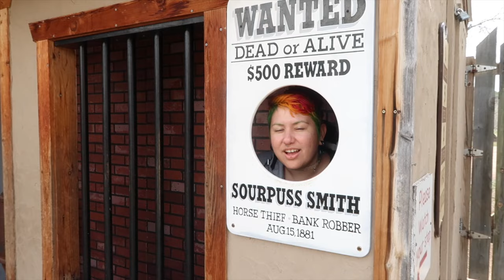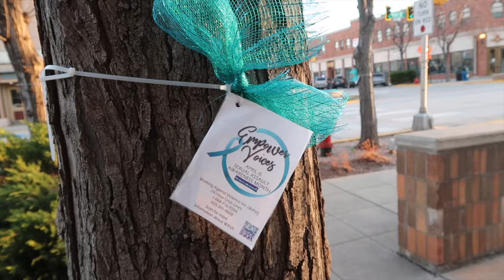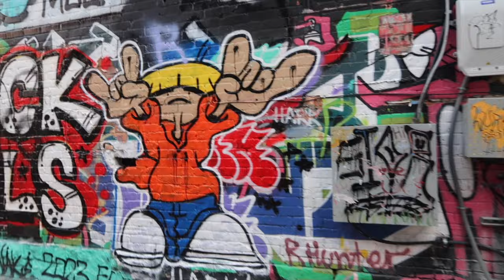Found a D3AD PRARIE DOG in REPTILE GARDENS!!